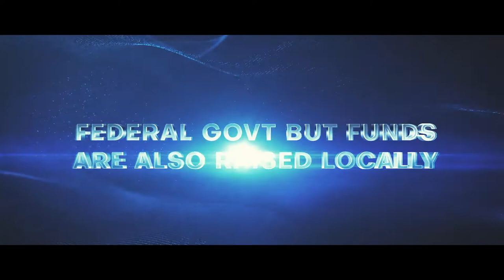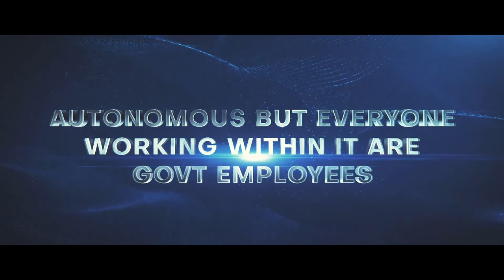PROMO FOR CEO